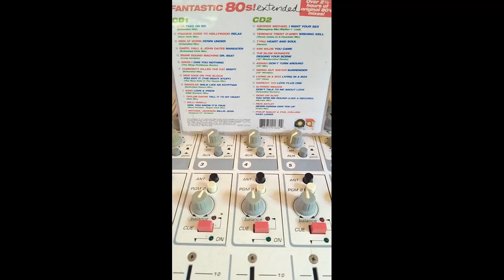PHIL COLLINS &amp; PHILIP BAYLEY - EASY LOVER VERSION MAXI 12 INCH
compilation FANTASTIC 80'S